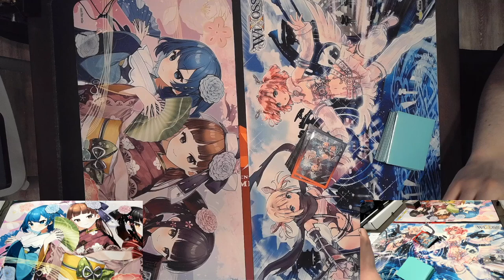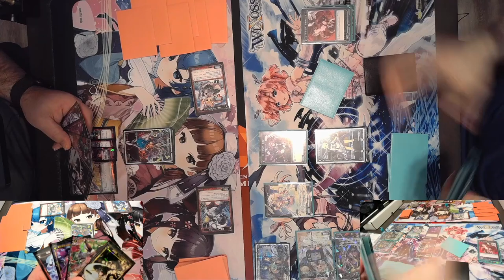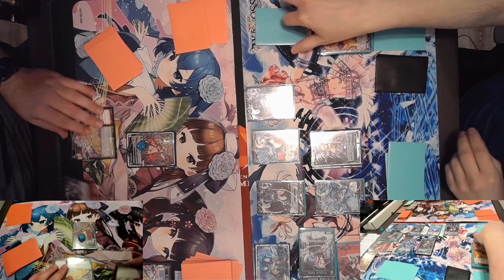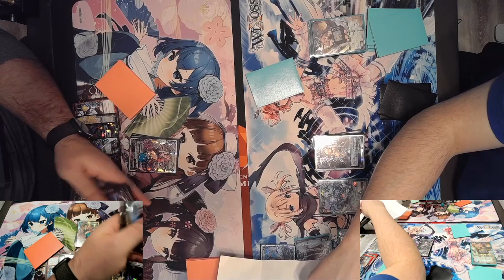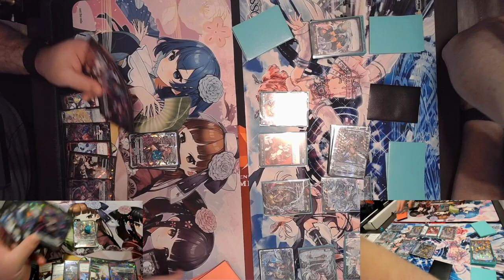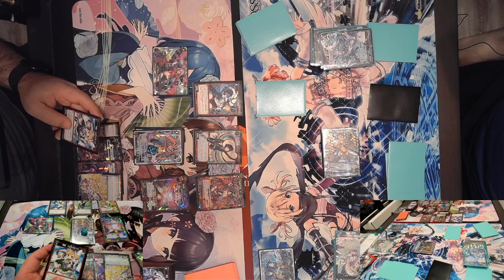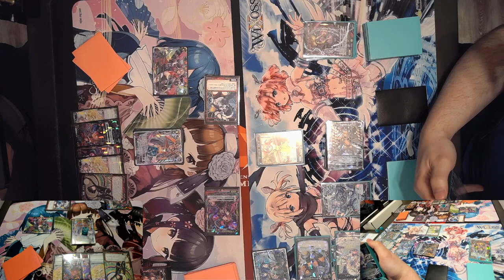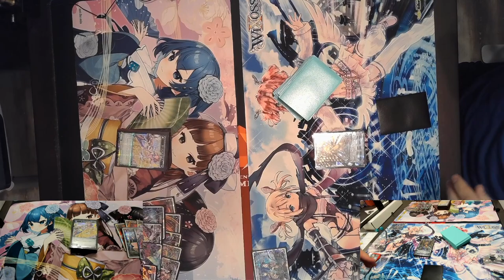Wixoss All-Star 1/28 - Umr (Kevin) v. Carnival (Larry)